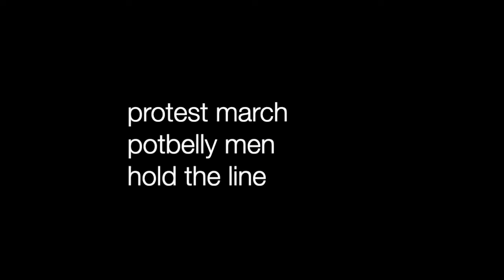Episode 4: Adjei Agyei-Baah's haiku "Protest March" from Akitsu Quarterly (Fall 2021)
Episode 4: In this episode we take a look at Adjei Ageyei-Baah's haiku "protest march" from the latest issue of Akitsu Quarterly (Fall 2021). Adjei is a lecturer, translator, editor and haiku poet from Ghana. He is the cofounder of Africa Haiku Network, Poetry Foundation Ghana, and "The Mamba", Africa’s first haiku journal. His debut haiku collection, "Afriku" (2016), was commended by Nigerian Nobel Prize–winner Wole Soyinka. His fourth book, Piece of "My Fart" (2018) is the first senryu collection from Africa. You can find him on twitter @AdjeiAgyeiBaah.